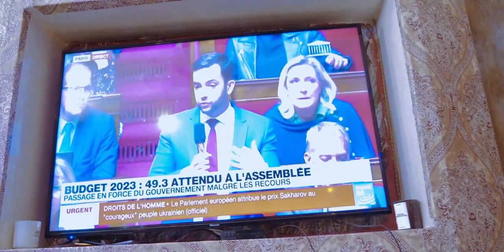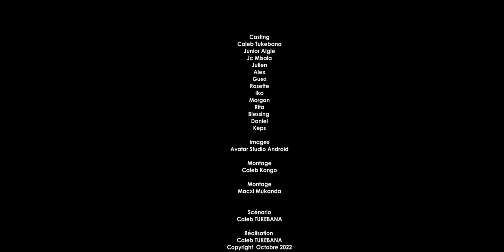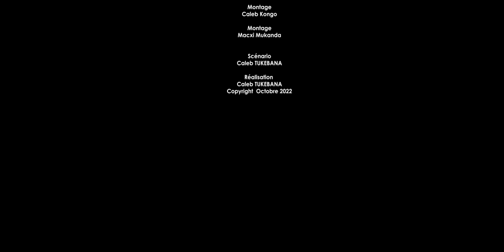ORPHELINE 1 er episode // cinarc tv // caleb tukebana // @ nov 2022